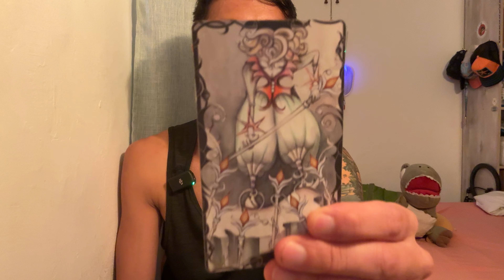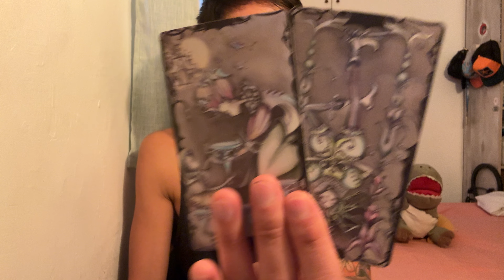Gemini ♊️🔮⚡️✨💫 - Watch Closely: Someone is Getting What They Deserve!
This is an energy check-in for Gemini for the 2nd half of November 2024. We will look at your overall energies and see what is surrounding you. This can be in love, relationships, friendships, family, finance, career, personal development, and spiritual development. We will see what the cards have to say.